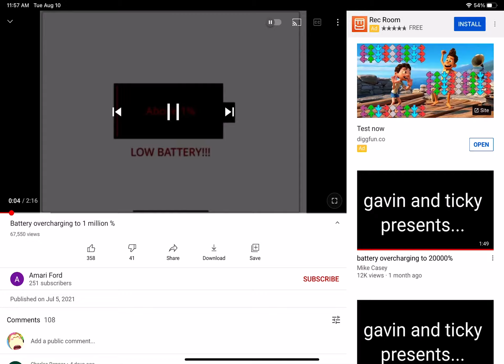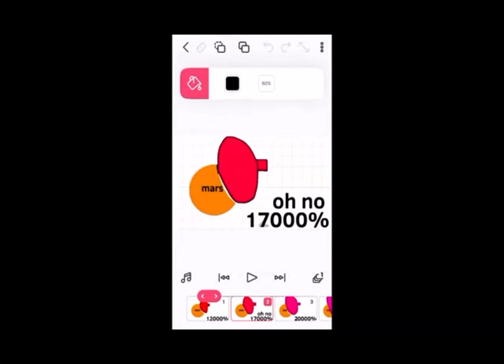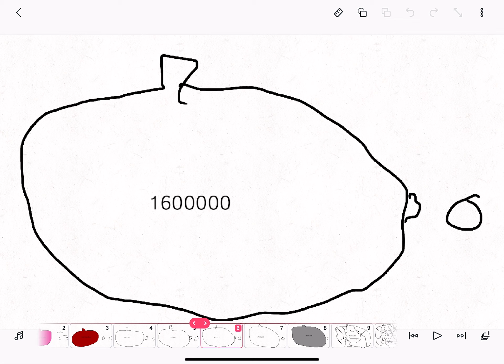Battery overcharging to 2 million